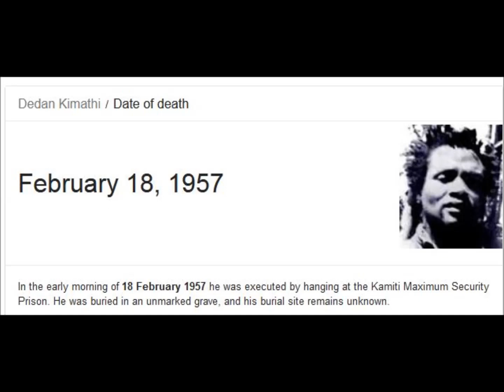2017 Supreme Court Verdict Presidential Petition: Be Prepared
Kenyans eagerly await 2017 presidential petition judgement, but here is something very important you need to know.

NOW you have a golden opportunity to get the sensitive information that has been left out of the video you have just viewed plus 16 other sizzling Chris Kumekucha works. Namely...

1. Let The Blood Flow: Detailed inside story account of 2007/8 clashes
2. President's Lovers: How romantic affairs have caused murder in this high office in Kenya
3. Political Assassinations in Kenya: Pio Gama Pinto, Tom Mboya, J.M. Kariuki, Ouko etc.
4. Special report: scandals linked to 2013 presidential hopefuls
5. Mystery Monday: Unlocking the 2013 Kenyan Presidential Polls Secrets
6. Uhuruto Confidential; Insider secrets
7. Dark Secrets of the Kenyan Presidency
8. Chilling Westgate Secrets Revealed: Little known shockers from the Westgate Terror Attack
9. 2017 Elections: What Will Happen
10. Dirty Secrets Uhuru and Raila do not want you to know
11. Murder Political: inside story on new wave of political assassinations
12. What Jomo Told Moi About Uhuru
13. Why Mutula Was Murdered

Videos/Documentaries
14. Tom Mboya New Evidence: It was more than an assassination - NINE chilling episodes that explain why Kenya is the way it is today
15. The Jomo Kenyatta You Do Not Know
16. Have DP Ruto’s 9 Lives run out?

Become a full club 1999 member and get all 16 plus the info left out of the video. Pay only Kshs 1999/- or $19.99 for 6 months membership.